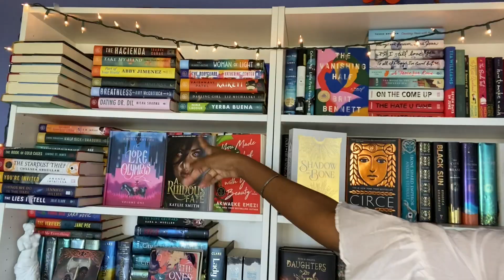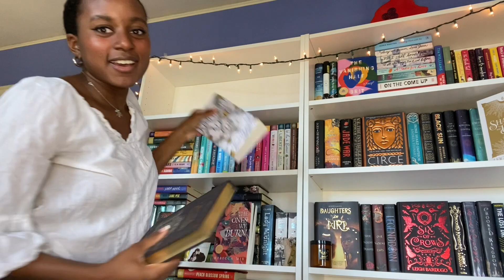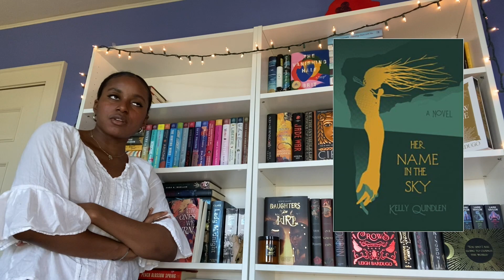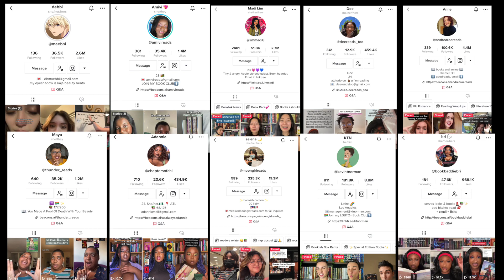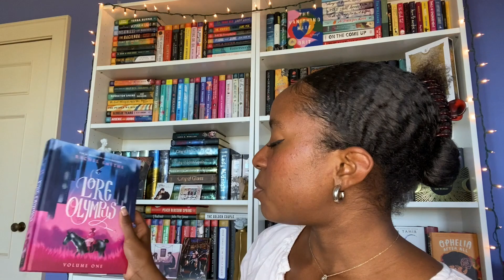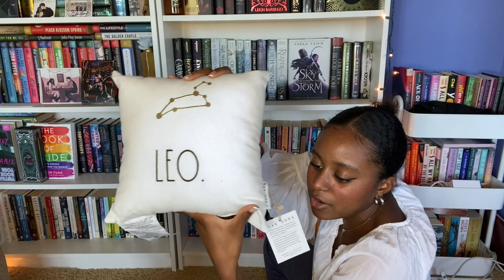BOOKSHELF ORGANIZATION + Q&A (what I hate about booktok, my favorite album, publishing my book...)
as i'm uploading this video, i realized i forgot to insert a clip of the final bookshelf😀 so if you would like to see my shelves in all their glory, check my instagram (i'm so sorry, but i truly think if i open final cut pro again today, my computer might explode)!

use code HAYLEY to get your first book for $9.99!

this video is about: popular booktok books i love, popular books i love, my favofite tropes, ranking popular booktok books, popular booktok books, unpopular opinions, unpopular book opinions, books i love, books i won't read, messy books, things i hate in books, things i love in books, booktube, books to read, books, bookish drama, booktok, bookish tiktoks, tiktok, popular books, romance books, fantasy books